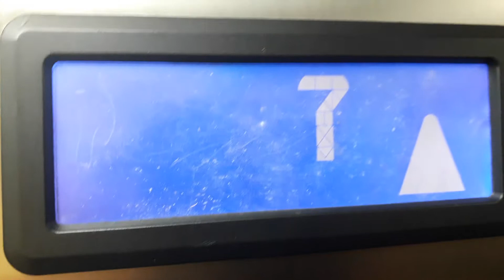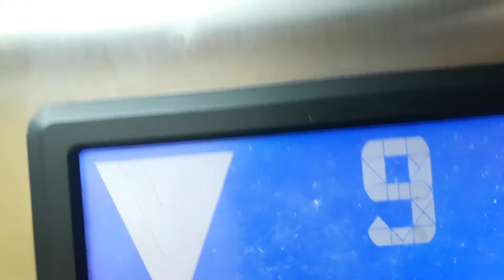ThyssenKrupp Ascensores en el Amezketarrak Kalea, 4, 20010 Donostia-San Sebastián, Gipuzkoa